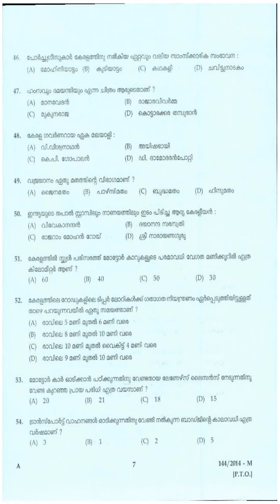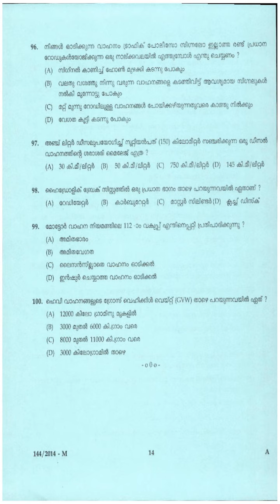KPSC Question Paper DRIVER GR II SR SC | ST KSD AND P LTD | WARDER DRIVER JAIL | DRIVER FOAM MATTING